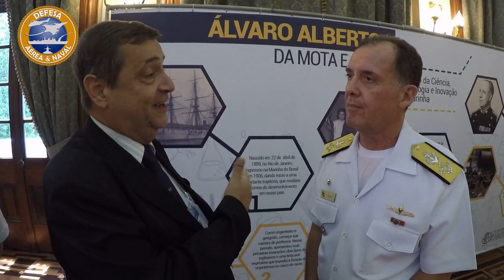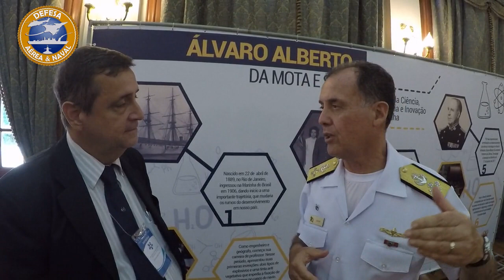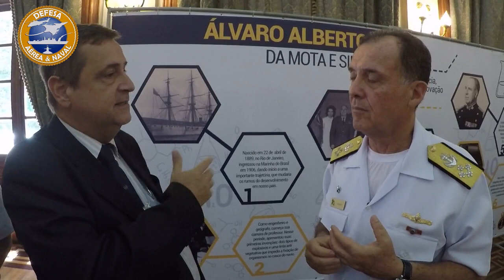Comandante da Marinha fala ao DAN sobre novos meios e nega compras de oportunidade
Durante o evento realizado no Clube naval do Rio de Janeiro para o lançamento do filme e exposição do AE Álvaro Alberto da Mota e Silva, o comandante da Marinha, AE Ilques Barbosa Jr, falou rapidamente com o DAN sobre alguns temas importantes para a Marinha do Brasil (MB), englobando o futuro Navio de Apoio Oceanográfico para substituir o atual NApOc Ary Rongel (H 44), a possível alteração do contrato H-XBR com a mudança do tipo de aeronaves, onde a MB trocaria 2 H225M por 3 ou 4 H125, o futuro de nossos escoltas com o anúncio do consórcio vencedor da Corveta Classe Tamandaré, que engloba a modernização da Corveta Barroso (V 34) e compras de oportunidades.